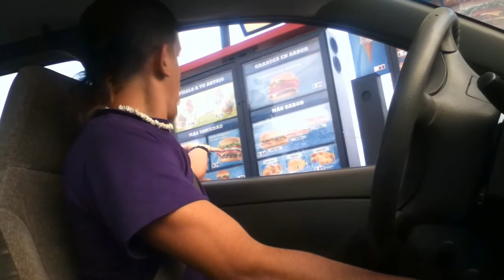A lo loco en Servi Carro 2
Alejandro habla a lo loco en el servi carro otra vez xD